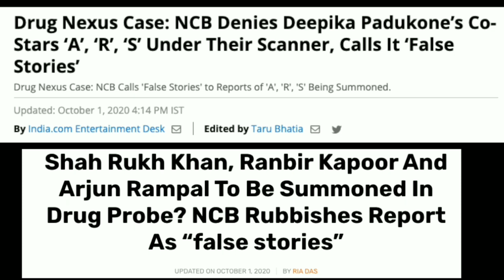ARNAB GOSWAMI vs BOLLYWOOD : a SHORT FILM | अर्णब गोस्वामी vs बॉलीवुड : एक शार्ट फिल्म